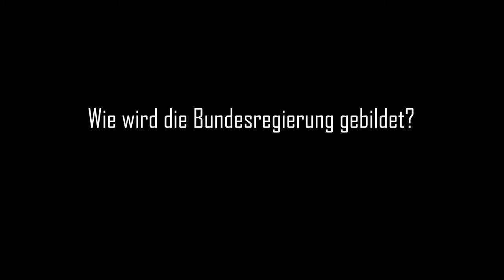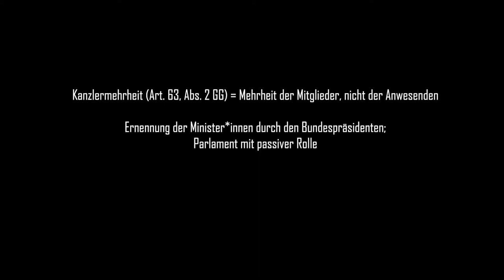Kap 4.2 Wie wird die Bundesregierung gebildet